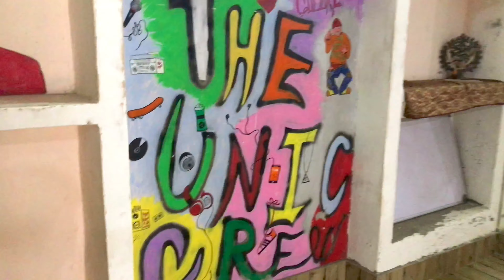Main Gya HairCut Karvane 💇‍♂️ || Vlog #2 || Vkumar….!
Hlo Guys🙏🏻
I Hope You Guys Injoy This Vlog. Give Me Your Support And Love.

Follow For More & Daily Updates...

Guri (gaggu) no.7710364183